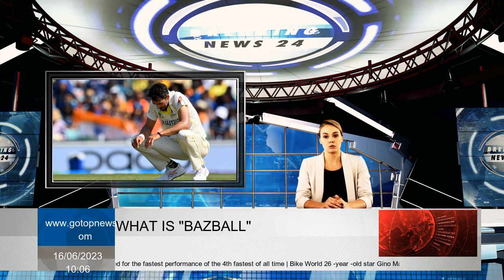‘Tough call’: Cruel Ashes history and Bazball admission behind Mitchell Starc’s axing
Mitchell Starc was left for first ashes test in Edgbaston, and the national selector prefers Scott Boland for opener in Birmingham. Boland, best bowling player Australia final championship of last week's World Test Championships, jumped Test Arena after a 18 -month star Starc.Captain Pat Cummins and Josh Hazlewood will also join. “Starc, the unfortunate man to kidnap, Cum Cummins said. "It's a good problem for Josh Hazlewood to come." Starc kidnapped five of Australia's latest six tests in England and played only one match during the drawing 2019 series. He struggled against India week, could not ensure the swing of Dukes Ball and leaked 5.43 runs to Oval.  Ashes Live Blog Edgbaston Test Score Card, Statistics Mitchell Starc.Fotographer Ryan Pierse Source “Yes, they will probably attack me,” he said to journalists last week. “The wrong strokes behind Square tend to compete because of faster bowling. “The role I play is a more aggressive role to bring these logs and bowl to bowl and create this chance. "All potteryists complete each other in different ways with different skills." Australia is expected to return speed dish pottery during the five test campaigns against England, and Starc will play a almost more important role in the series than four years ago. Test the Bowling Average in England 21.00 - Scott Boland 21.42 - Pat Cummins 23.58 - Josh Hazlewood 31.89 - Mitchell Starc